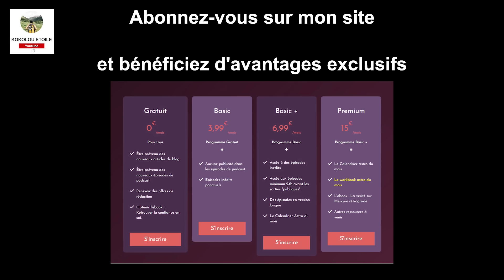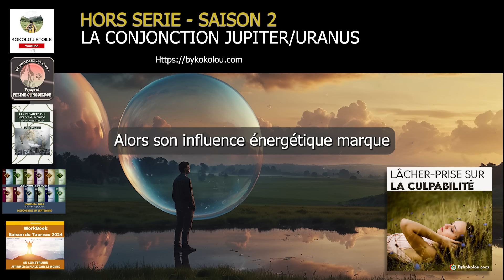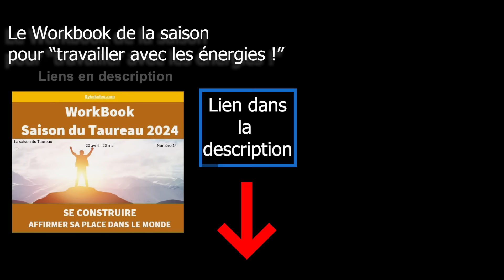L'AVENIR EST PRESENT - conjonction Jupiter/Uranus - avril 2024 - Spiritualité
Un nouveau cycle démarre pour le duo Jupiter/Uranus. Un cycle de 14 ans. C'est le moment idéal pour batir de nouvelles bases pour l'avenir, car cette conjonction se produit en Taureau, un signe concret, matérialiste, à la quête perpétuelle de son bien-être, du confort et de l'abondance...

Article de blog de cet épisode :

🌛💦🏵️🌿COMMANDEZ VOTRE ETUDE PREVISIONNELLE PERSONNALISEE POUR 1 AN 🌛💦🏵️🌿

🌛💦🏵️🌿 LE WORKBOOK DE LA SAISON 🌛💦🏵️🌿

Chaque mois, je crée un workbook astro de 25 pages environ, pour vous aider à utiliser au mieux les énergies de la saison, mais aussi pour ouvrir votre conscience sur des sujets liés à l'astrologie.

🌛💦🏵️🌿CARNETS DE ROUTE 2024 & GRAND GUIDE ASTRO 2024🌿🏵️💦🌛

🌛💦🏵️🌿NOUVEAU ! MEDITATIONS (hypnose et PNL)🌿🏵️💦🌛

🌛💦🏵️🌿FORMATIONS🌿🏵️💦🌛

🌛💦🌿PODCAST🌿💦🌛

🌿🌿M.O.N.  S.I.T.E🌿🌿

🌿🌿AUTRES - DIVERS🌿🌿

🏵️Acheter le jeu de l'Oracle de l'Astrologie Intuitive